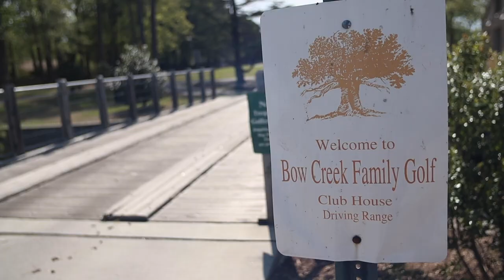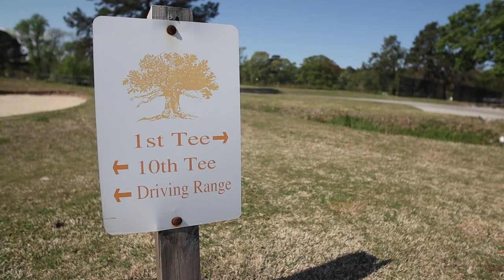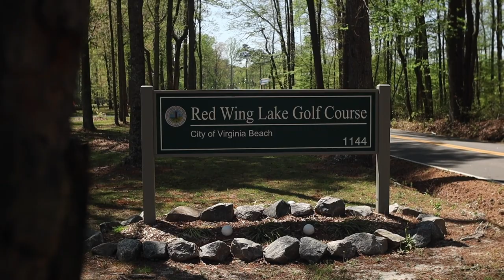VIP Golf Courses: Kempsville Greens, Red Wing Lake & Bow Creek in Virginia Beach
Still thinking "green", Matt went to Virginia Beach to visit Kempsville Greens Golf Course, Bow Creek Family Golf Course & Red Wing Lake Golf Course. Three unique courses within a few miles of one another all offering great savings through the VSGA VIP Golf Card.